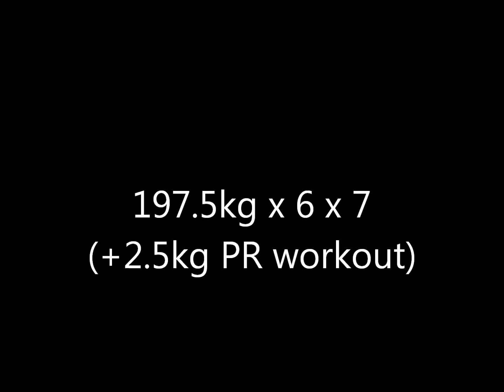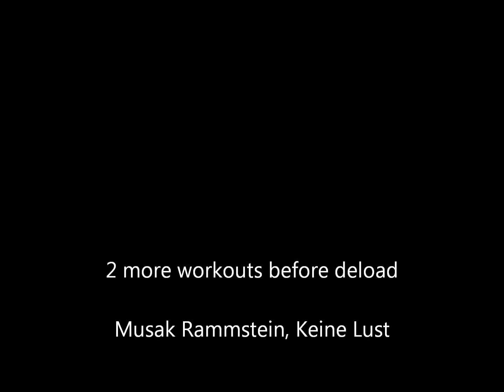197 5x6x7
very hard workout. now only 2 workouts left before deload. aah.